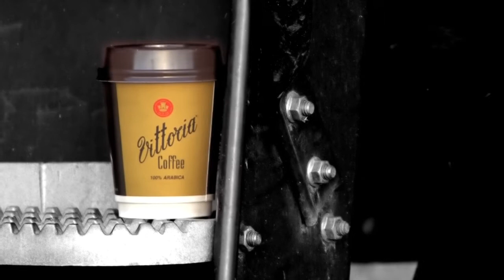Dinner Under The Stars 2012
Celebrating the 10th year of award-winning two eight two eight in Gulargambone, NSW, and the hugely popular annual Dinner under the Stars.